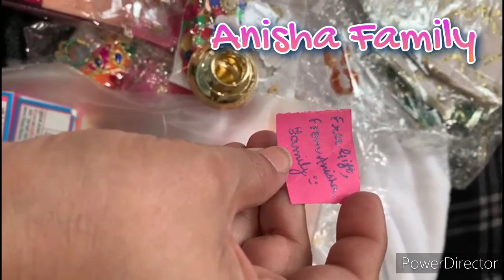Happy Customer from USA | Customer's Review | Laddu Gopal Dress Raw Material |Anisha Family